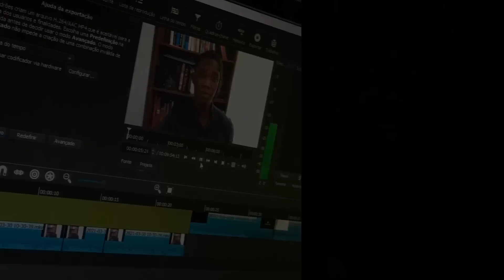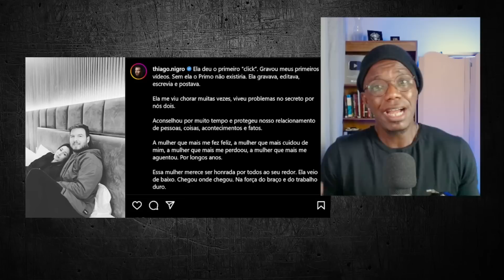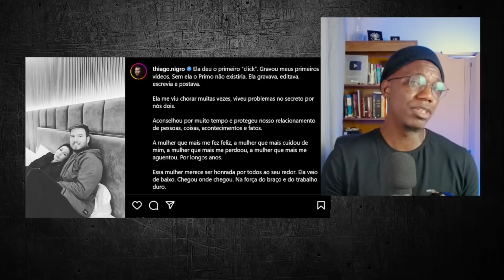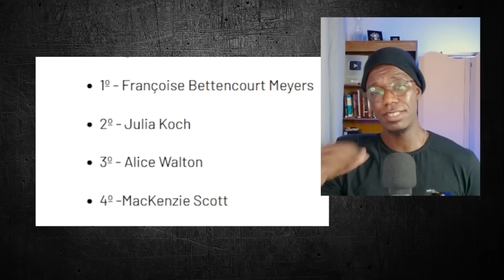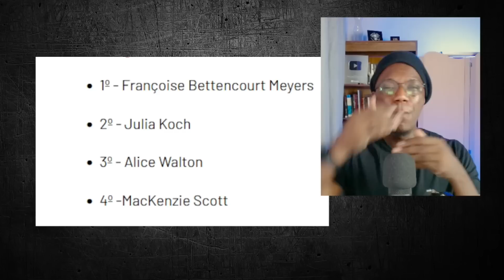A SEPARAÇÃO DE THIAGO NIGRO: Primo Rico Virou Primo Pobre?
Influenciador sobre investimento e finanças, Thiago Nigro (conhecido como Primo Rico) e Camila Ferreira se separaram. Bem, o casal se separou, apesar do aparente término tranquilo, um divórcio sempre poderá trazer dor de cabeça quando tem dinheiro envolvido. O que aconteceu? Acompanhe conosco.

• A História da Virilidade ➽
• O Código dos Homens ➽
• Disciplina é Liberdade ➽
• Responsabilidade Extrema ➽
• Hábitos Atômicos ➽
• A Coragem de Não Agradar ➽
• A Arte de Fazer Acontencer➽
• Como Fazer Amigos E Influenciar Pessoas ➽
• A Educação Da Vontade ➽
• A Vida Intelectual ➽
• Como Ler Livros ➽
• Como Estudar E Como Aprender ➽
• O Ego É o Seu Inimigo ➽
• A Arte De Viver Melhor ➽

★ FERRAMENTA DE LEITURA E ESTUDO:
• Kindle 10a. geração ➽
• Caderno Preto Minimalista ➽
• Bloco Notas Rápidas ➽

★ EQUIPAMENTOS QUE USO:
• Webcam Logitech C920
• Microfone Fifine K669B
• Microfone lapela ECMLV1
• Monitor LG 24ML600M
• Ring Light 6 Polegadas 36
• HD Externo 1TB USB 3.0 Seagate
• Braço Articulado
• Bastão De Luz Brastoy

CAPÍTULOS DO VÍDEO:
00:00 - Intro (se inscreva)

SOBRE O PROJETO CONSELHO
Bem-vindo ao Projeto Conselho, espaço de desenvolvimento pessoal masculino e inteligência emocional nos relacionamentos com o intuito de te ajudar a se tornar um homem melhor. Esse é o meu maior objetivo.